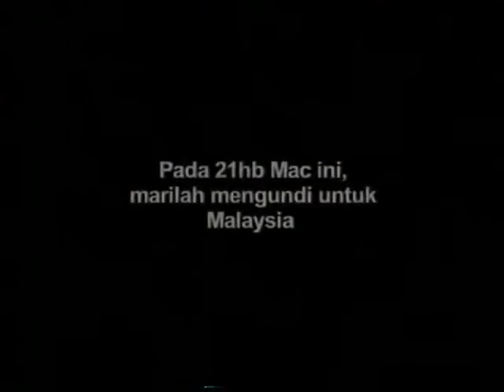Iklan PRU11 (2004)